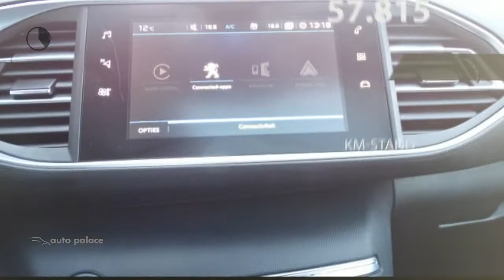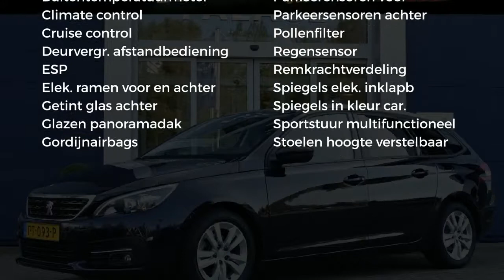Peugeot 308 1.6 BlueHDi 120pk Sublime|Navi|Clima|Panodak|LMV